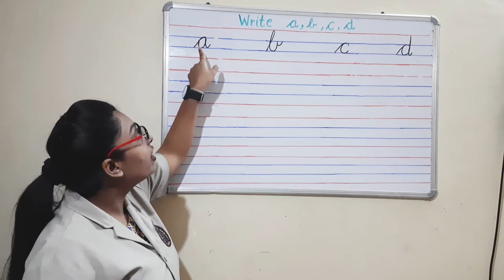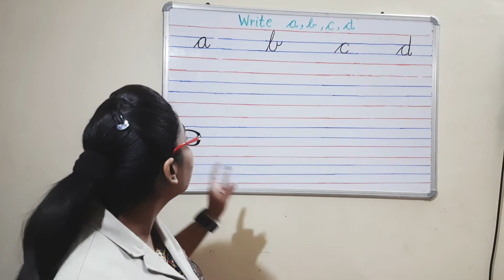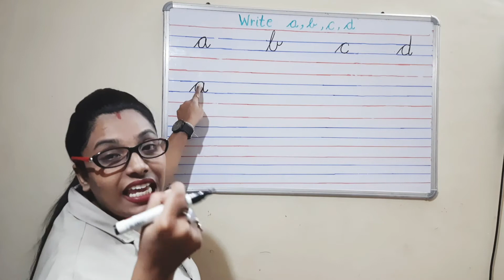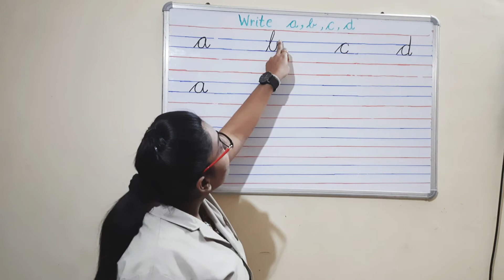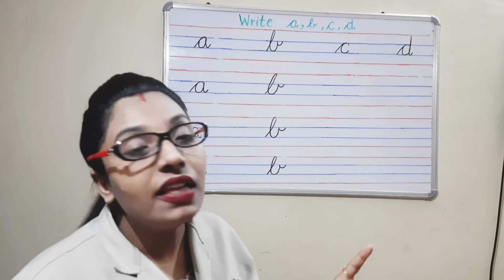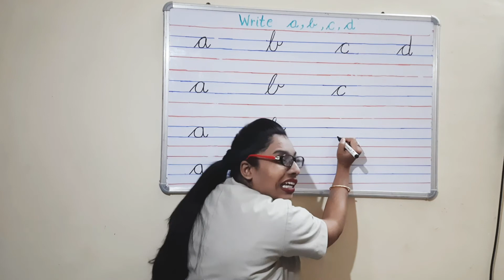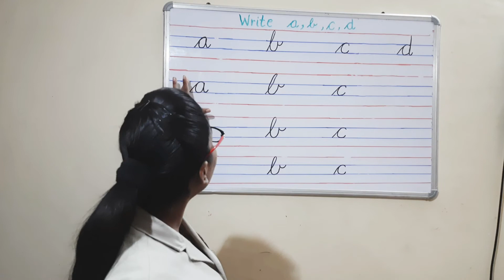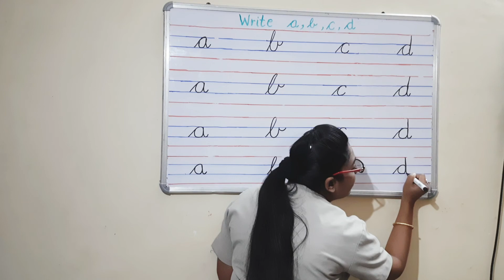Writing of cursive a, b, c,d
follow the lines concept as explained in the video